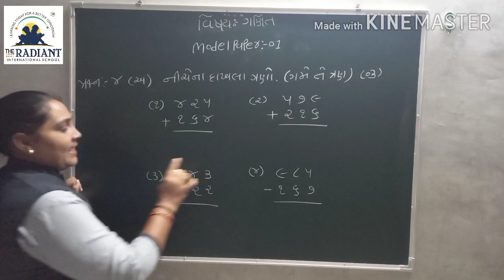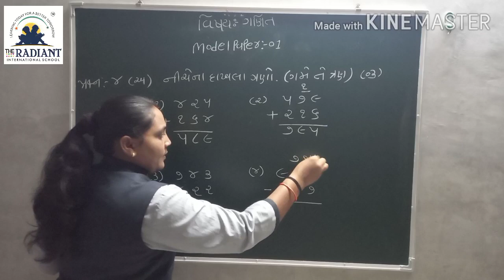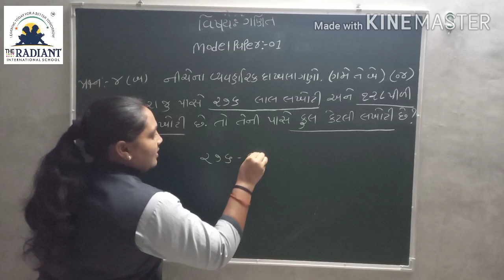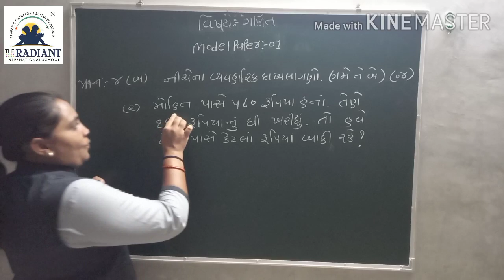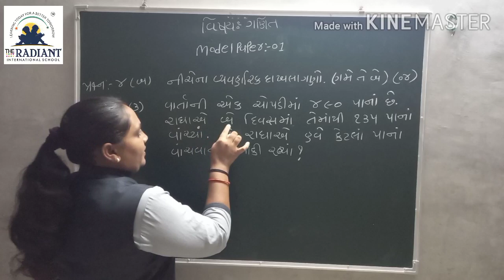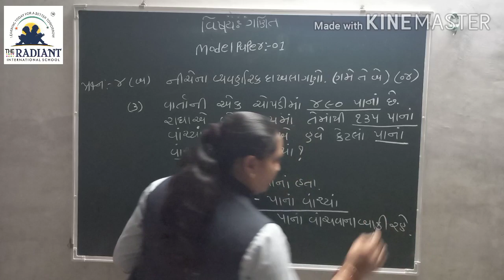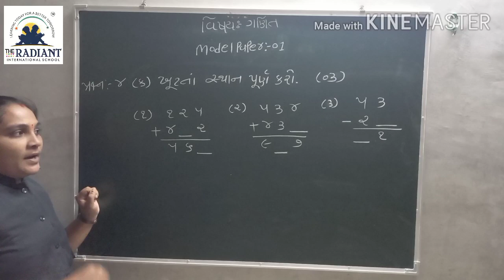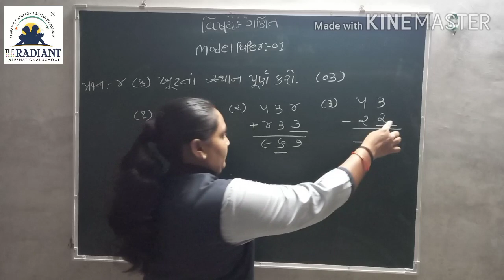GM STD 3 MATHS Model Paper01 Part2 720p